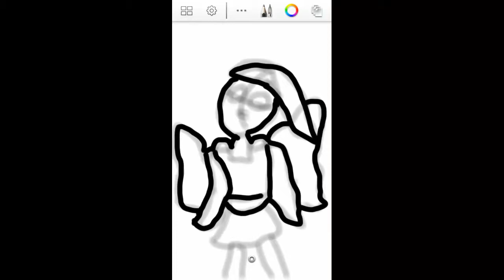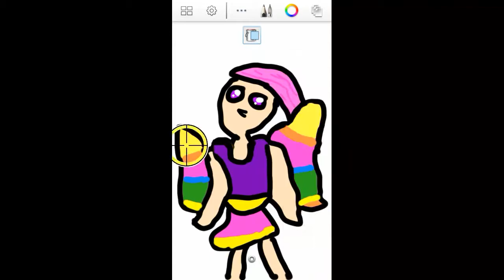SpeedPaint - My Sister's Doll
Today I'm making a speedpaint of my little sister's doll. And the reason is because she's been sick for over a week and I've been trying to help as much as I can so I made this for her. So enjoy and plz wish my sister feels better, I hate to see her like that. And also...ALWAYS READ THE DESCRIPTION! X3